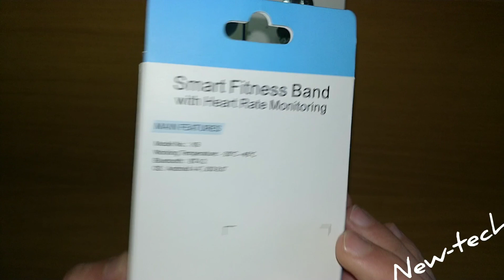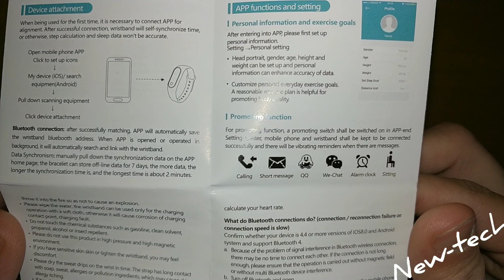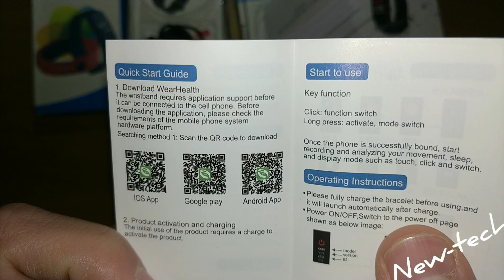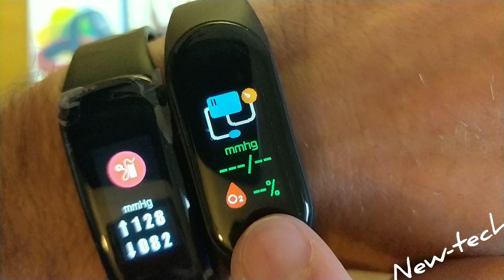ALANGDUO Cor vs M3 Smart band Smart Bracelet Color Screen Heart Rate Monitor